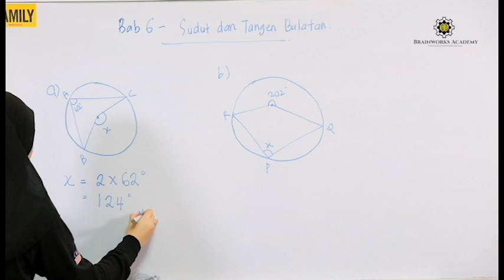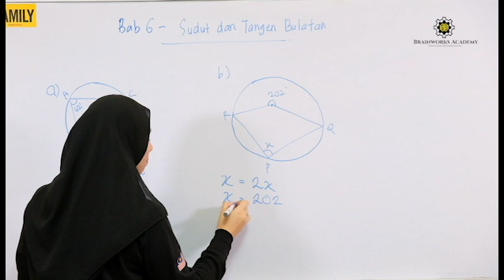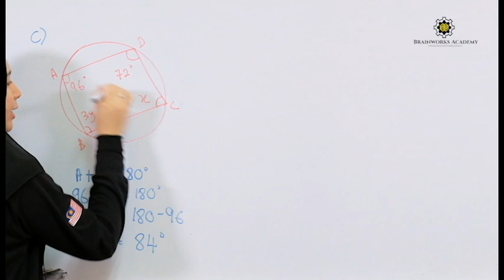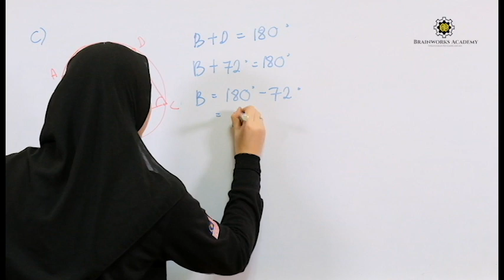T3C6 | TINGKATAN 3 : SUDUT DAN TANGEN BULATAN